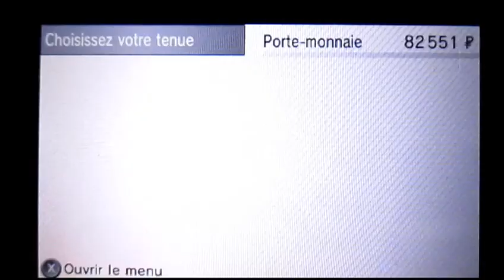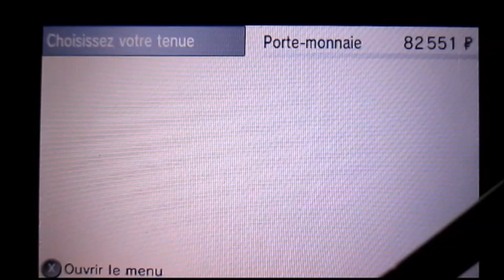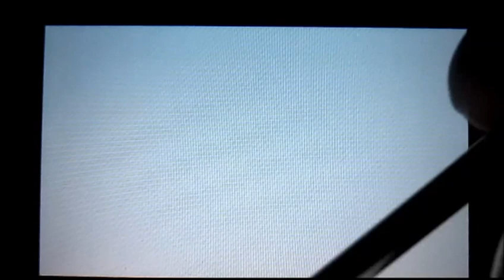Let's Play Pokémon Y (FR), épisode 19: Romant-sous-Bois, son arène, son usine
Dix-neuvième épisode de ce Let's Play, dans lequel nous explorons Romant-sous-Bois avant d'aller remporter le badge local et d'en chasser la Team Flare.